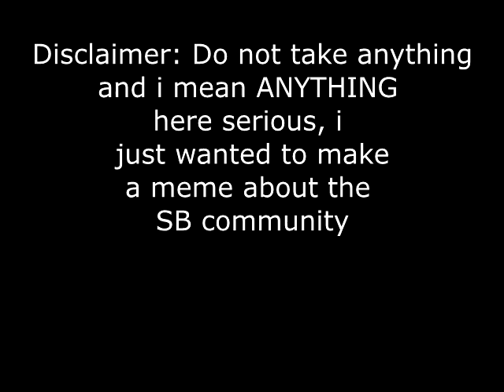Starbase Community Explains Meme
Do not take anything here seriously. It is a meme and i tried my best to make fun of everyone, including us (empire).